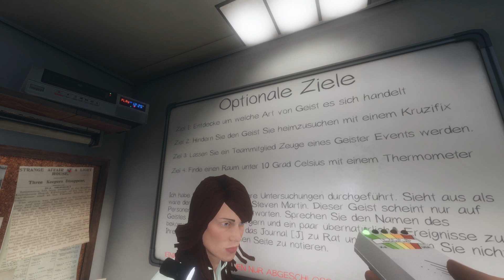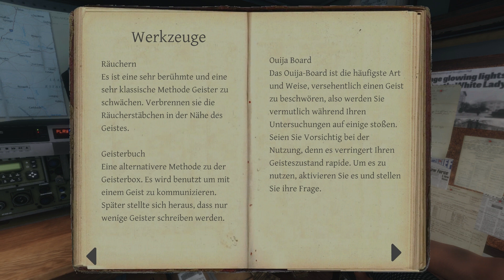GEIST aus dem JENSEITS spricht durch das OUIJA BOARD zu UNS